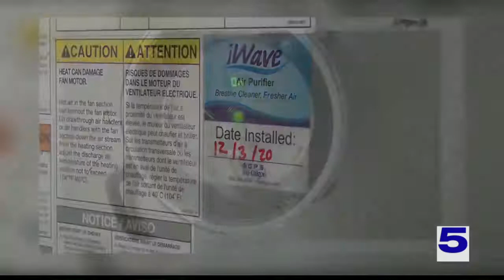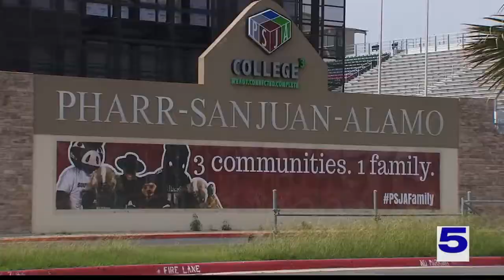PSJA ISD installs 600 air purifiers across district to prevent COVID spread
PSJA ISD has installed over 600 air purifiers across the district to further safeguard against COVID-19.

Dr. Jorge Arredondo, the superintendent for PSJA ISD said its a new I-Wave system that will help provide everyone with effective air purification.